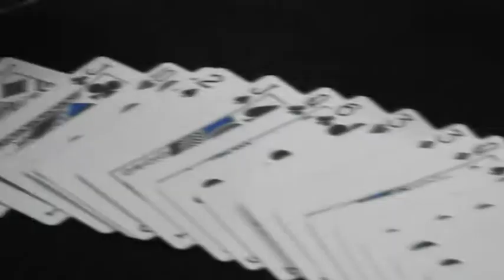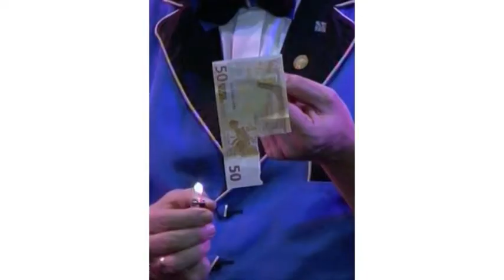Trailer zur DVD „Die Enzoklopädie des Wunderns" -- Zauberer Enzo Paolos Solo-Abendprogramm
Der Trailer zur Show-DVD von Enzo Paolo. Kurze Eindrücke der Close-up-Shows von Zauberer Enzo Paolo und vom Soloprogramm „Die Enzoklopädie des Wunderns". Die DVD enthält 140 Min. Mitschnitte des kompletten Showprogrammes, den Trailer und als Bonus noch 20 Min. aus der Close-up-Show. (dort gibt es auch weitere Videos, Trailer und TV-Mitschnitte zu sehen).